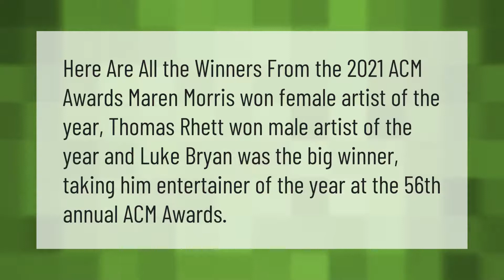Who won artist of the year 2021?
00:00 - Who won artist of the year 2021?
00:35 - What Grammys is Taylor Swift nominated 2021?

Laura S. Harris (2021, June 29.) Who won artist of the year 2021?
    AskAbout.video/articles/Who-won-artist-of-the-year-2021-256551